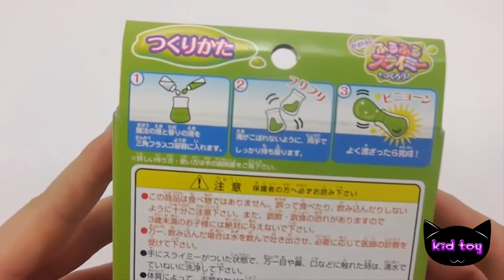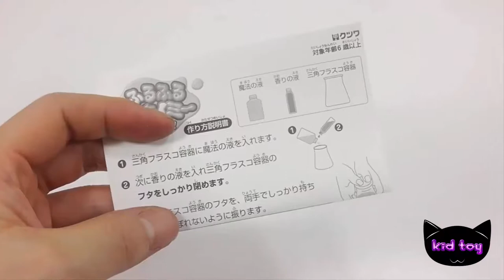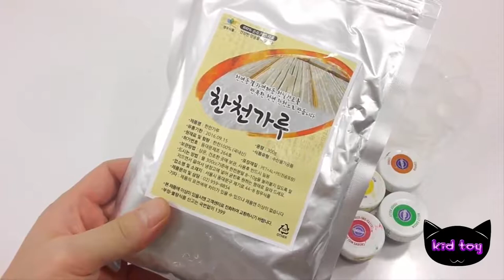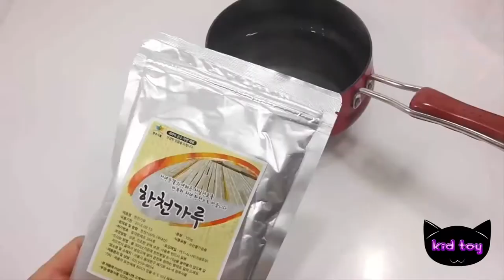Creating Liquid Monster Sand Clay Clay Miniature Toy Play Cor